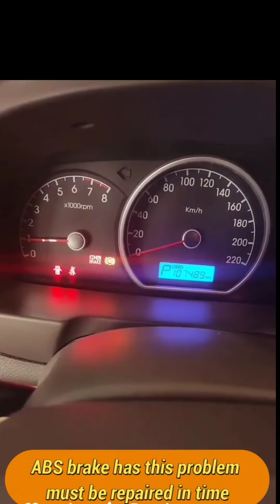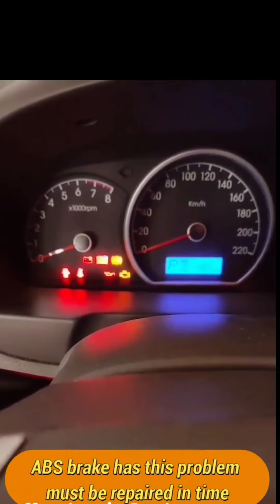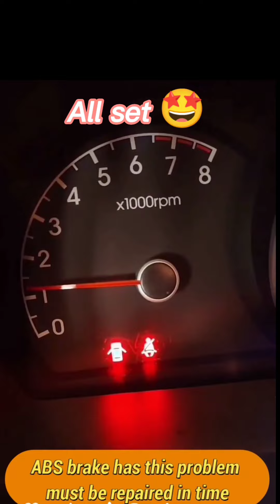how to repair abs brake system| how to fix abs brake problems yourself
how to repair abs brake system| how to repair abs brake system Hyundai| ‎@autozone035

how do you reset abs and brake lights
brake system
how to fix abs brakes
how to fix abs light on car
how to fix abs brake problem by yourself
can abs cause brake failure
how to reset the abs assambly
how to remove abs
anti_lock brake system